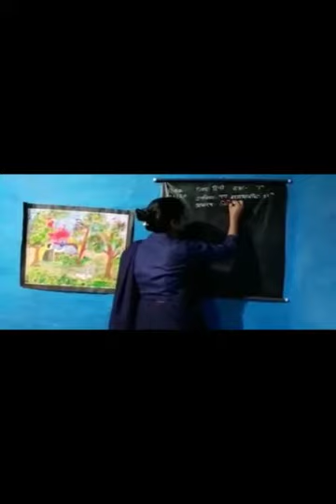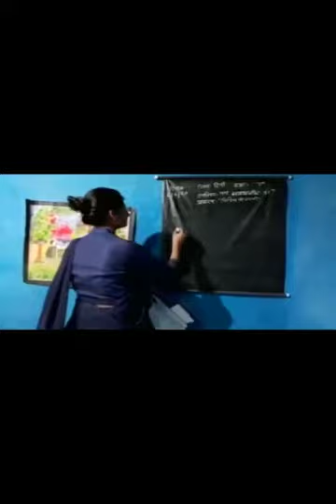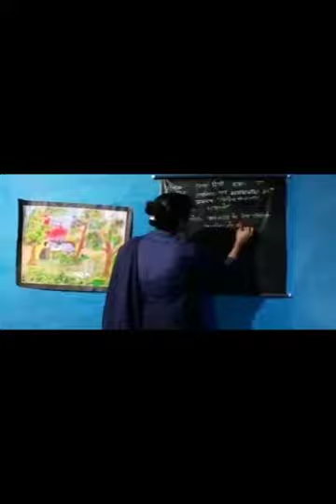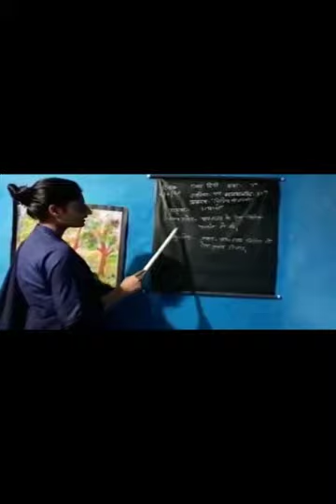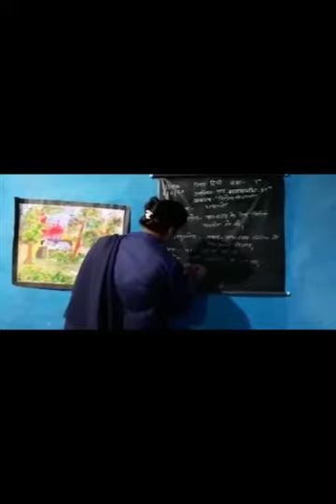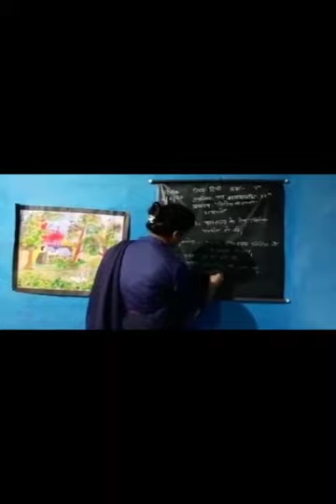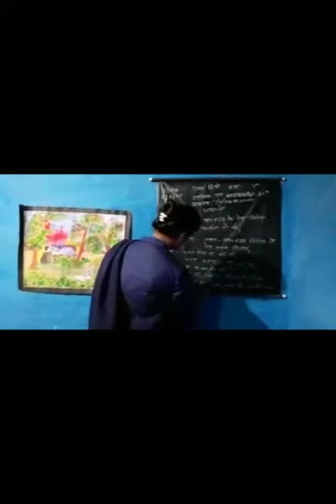181075400078 RIDDHI BUDHORI